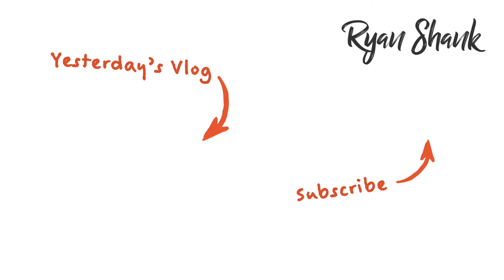TRAVELING TO CLEMSON GAME IN LOUISVILLE | Vlog #63